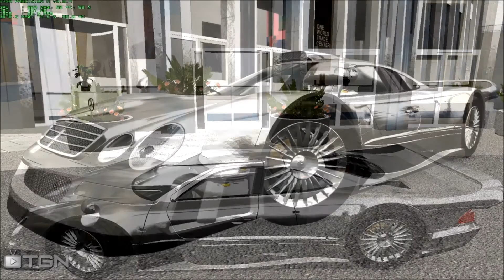GTA Online Driving 90s Mercedes Benz DNB Music Video